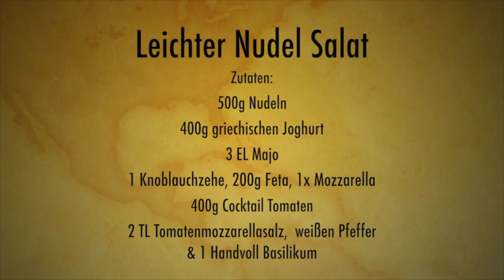Grill Rezept leichter Nudelsalat (Einfach & lecker)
Ihr mögt Nudelsalat zum Grillen ?
Dann habe ich hier eine leckere und leichte Variante.
Er schmeckt wirklich mega lecker und ist auch schnell gemacht.
Lust auf weitere Grill Rezepte ?
Dann schreib es Mir in die Kommentare.

Ich freue Mich über Dein Kommentar
und natürlich auch über dein Däumchen.
Um nix mehr zu verpassen lass Mir
doch dein Abo da !

Youtuberin mit Herz & Humor mit Fable zu coolen DiYs,
Hauls, Beauty, Food and my Daily Life.

Pinke Grüße Sindy

Das sind Links die Mich am Kaufpreis beteligen.
Es entstehen für Dich keine Extrakosten!